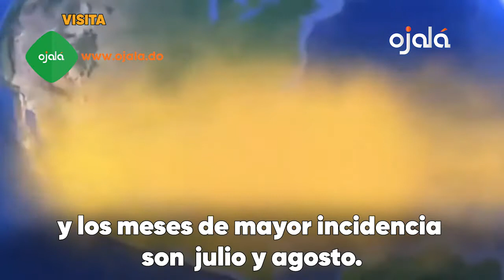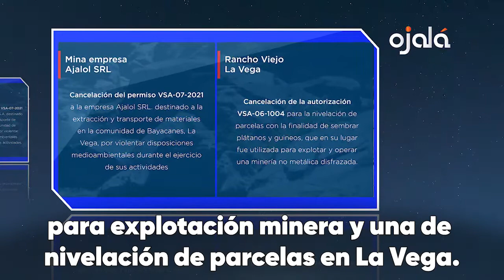|Ojalá Noticias| Fuertes inundaciones en Alemania